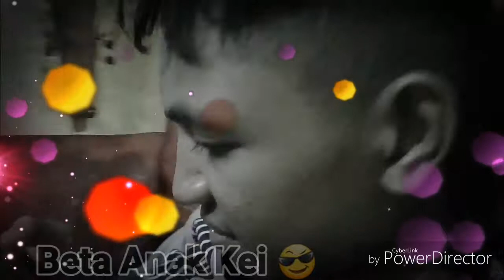BETA ANAK KEI 😎 Jum'at 19 Januari 2018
Di Kepulauan Kei